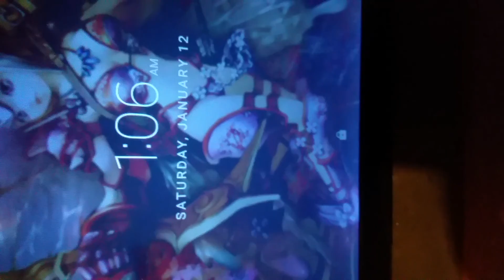FTP, Sade A Man & Bjork Is Goddess 2 CupKake.!.#2.😨.January 12, 2019